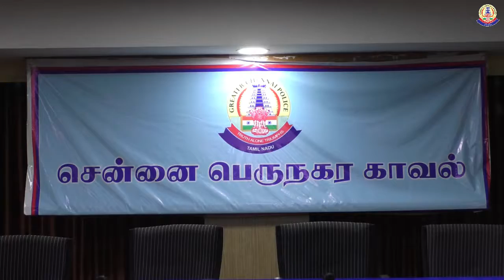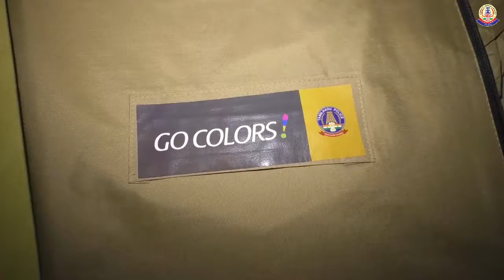Greater Chennai Police video (02.11.2021)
சென்னை பெருநகர காவல் ஆணையாளர், பாலாஜி சேவா அமைப்பினர் முன்னிலையில், போக்குவரத்து காவல் ஆளிநர்களுக்கு 1,000  மழை அங்கிகளை (Rain Coats) வழங்கினார்.

சென்னை பெருநகர காவல் ஆணையாளர் திரு.சங்கர் ஜிவால், இ.கா.ப., அவர்கள் உத்தரவின்பேரில், சென்னை பெருநகர காவல் ஆளிநர்கள் மற்றும் அவரது குடும்பத்தினரின் நலனுக்காக பல்வேறு நலத்திட்டங்கள் செயல்படுத்தப்பட்டு வருகிறது. இதன் தொடர்ச்சியாக, பாலாஜி சேவா அமைப்பினர், மழைக் காலங்களில் போக்குவரத்து காவல் ஆளிநர்களின் பயன்பாட்டுக்காக 1,000 மழை அங்கிகள் (Rain Coats) வழங்க முன் வந்தனர்.

அதன்பேரில், இன்று (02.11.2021) மாலை, வேப்பேரி, சென்னை பெருநகர காவல் ஆணையரகத்தில் நடைபெற்ற நிகழ்ச்சியில், போக்குவரத்து காவல் ஆளிநர்களுக்கு 1,000 மழை அங்கிகள் வழங்கும் அடையாளமாக சென்னை பெருநகர காவல் ஆணையாளர் திரு.சங்கர் ஜிவால், இ.கா.ப., அவர்கள், பாலாஜி சேவா அமைப்பின் நிர்வாகிகள் முன்னிலையில், 40 போக்குவரத்து காவல் ஆளிநர்களுக்கு மழை அங்கிகள் (Rain Coats) வழங்கினார். உடன், பாலாஜி சேவா அமைப்பின் நிர்வாகிகள் ஓய்வு பெற்ற காவல்துறை இயக்குநர் திரு.வைகுந்த், இ.கா.ப., திரு.வினோத் சரோகி இருந்தனர்.
இந்நிகழ்ச்சியில் சென்னை பெருநகர காவல் கூடுதல் ஆணையாளர் (தலைமையிடம்) முனைவர் J.லோகநாதன், இ.கா.ப.,  துணை ஆணையாளர் (போக்குவரத்து திட்டமிடல்) திரு.V.K.சுரேந்திரநாத், போக்குவரத்து காவல் அதிகாரிகள் மற்றும் ஆளிநர்கள் கலந்து கொண்டனர்.